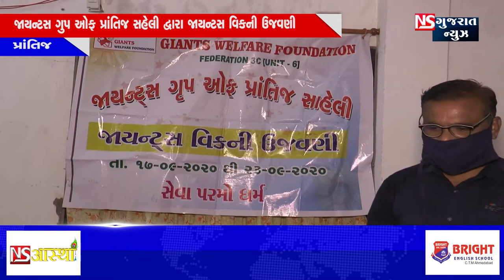જૂનાગઢના નાયબ મામલતદાર લાંચ લેતા રંગે હાથે ઝડપાયા